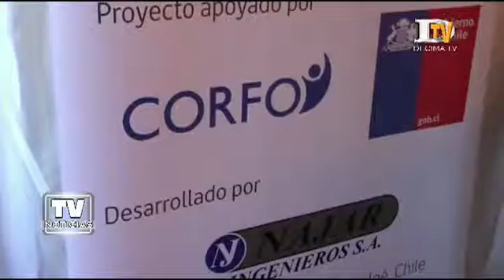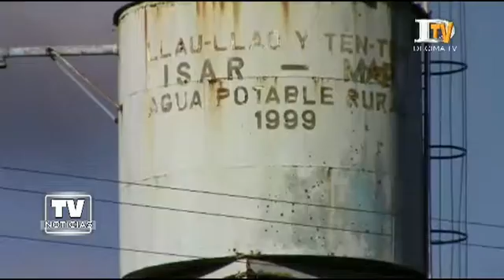Demuestran prototipo de Planta de Tratamiento y Agua Potable modular para Chiloé